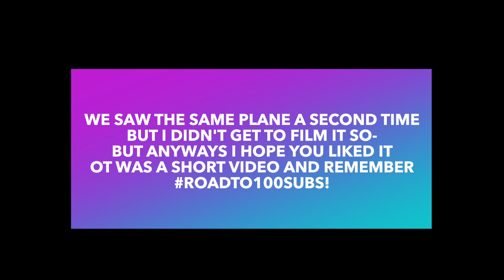F-18 Fly by anzac day